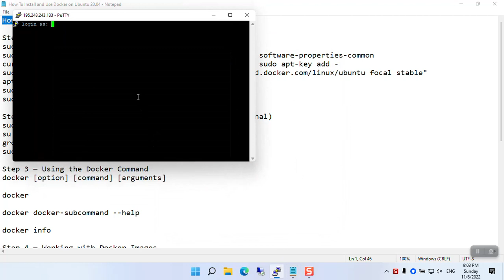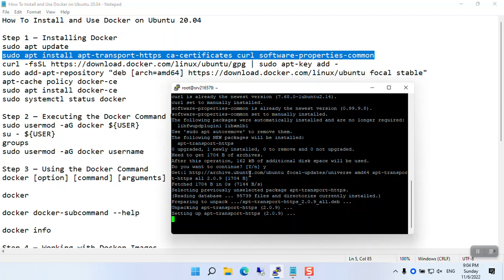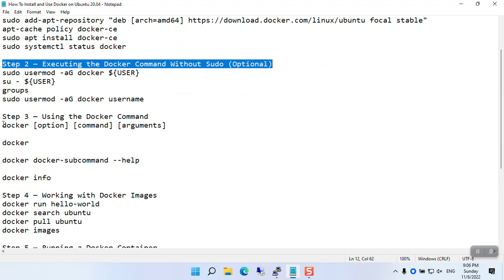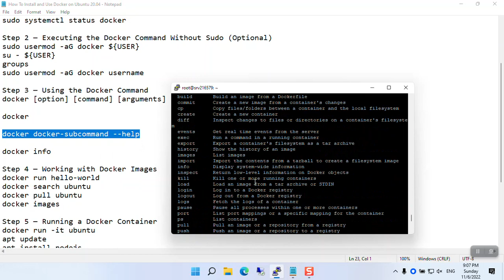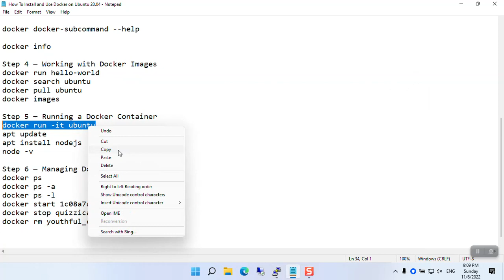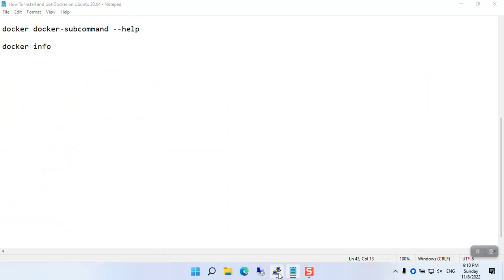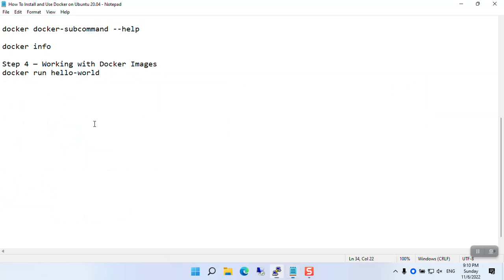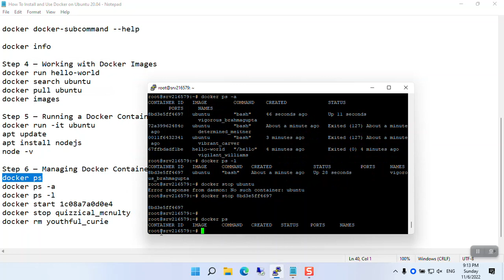How To Install and Use Docker on Ubuntu